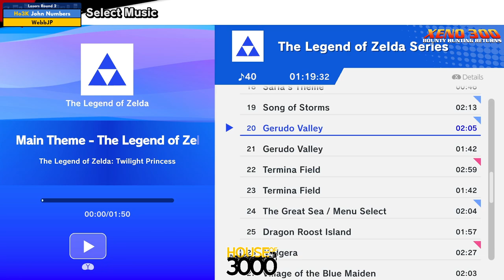Xeno300 - Losers Round 2 John Numbers vs WebbJP